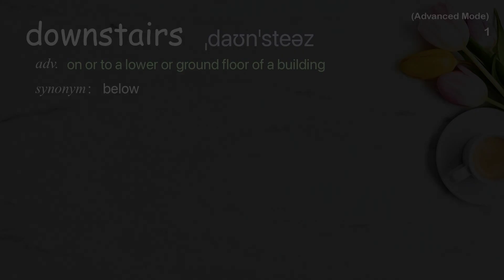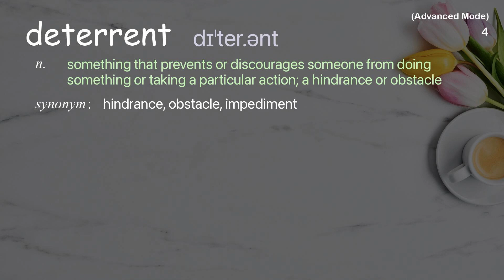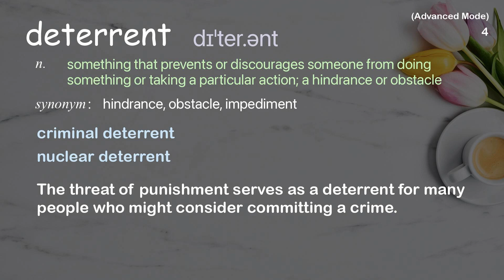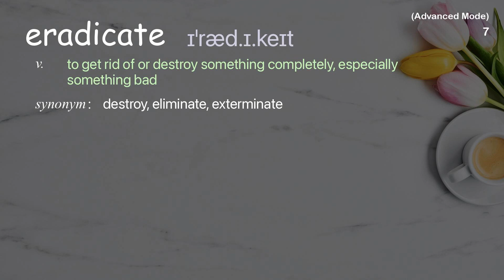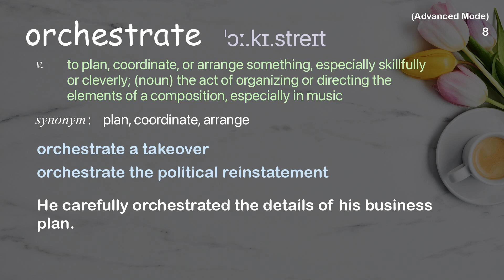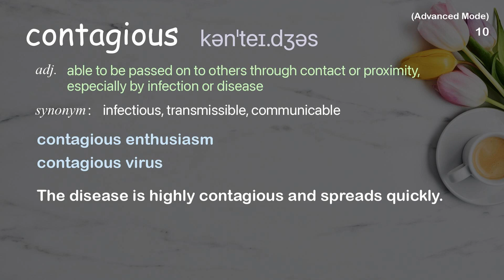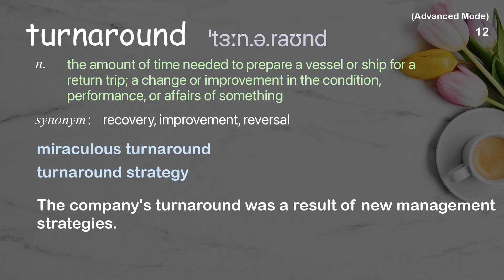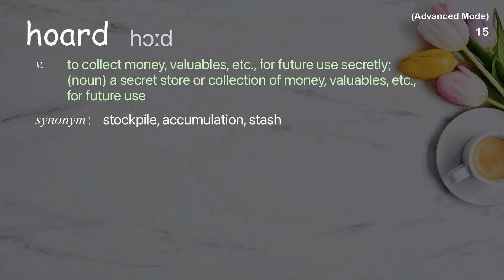15 Advanced Academic Words Ref from "Bill Gates: The next outbreak? We're not ready | TED Talk"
■PLEASE NOTE

■Reference Source
Bill Gates: The next outbreak? We're not ready | TED Talk